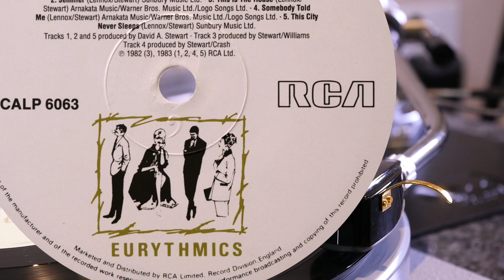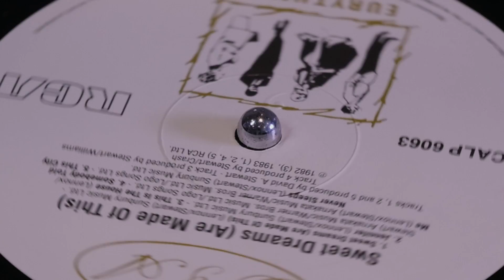Eurythmics - Sweet Dreams (Are Made Of This) (vinyl: Ortofon SPU, Graham Slee, CTC Classic 301)